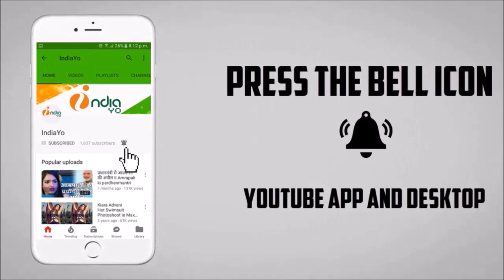Crack Fighter Bhojpuri Official Trailer Release - Pawan Singh, Sanchita Banerjee, Nidhi Jha